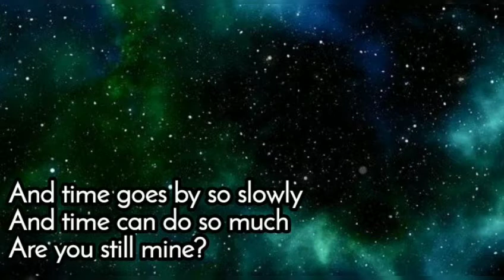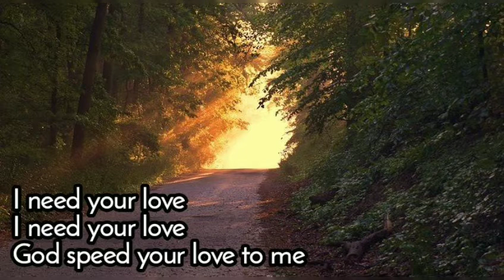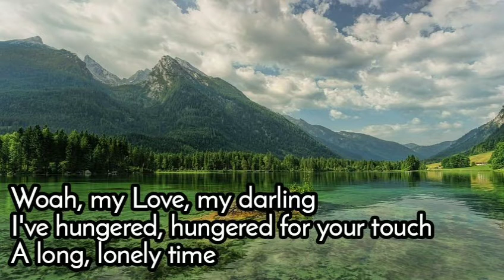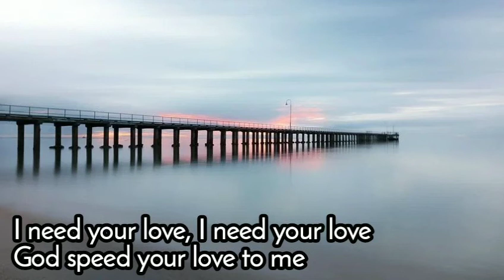Unchained Melody - Righteous Brothers lyrics